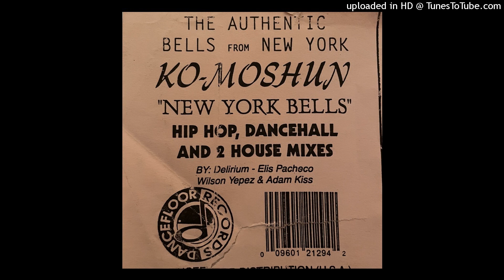Ko-Moshun - New York Bells (Dance Hall Mix) US 1994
Old-school, Dirty, Groovy & Noisy. Like NY.

"The Authentic Bells From New York"

Released: 1994(US)
Label: Dancefloor Records

"By Delirium - Elis Pacheco
Wilson Yepez & Adam Kiss"